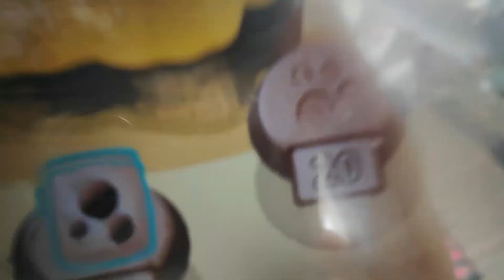REALITY HARGA DI SINGAPORE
Assalamualaikum...wr,wb...
hi guys di video kali ini aku ngebahas tentang harga barang di singapore

oppo v5

liburan ke singapore,
liburan ke singapore 2022,
liburan ke singapore budget,
vlog liburan ke singapore,
biaya liburan ke singapore,
liburan ke singapore murah,
liburan batam singapore,
harga di singapore,
kerja di singapore,
vlog di singapore,
vlog kerja di singapore,
vlog belanja di giant supermarket singapore,
vlog indo di singapore,
vlog about singapore,
vlog di singapura,
vlog batam singapore,
vlog singapore ffws,
vlog singapore ff,
vlog ke singapore ffws,
vlog ke singapore ffws 2022,
vlog ke singapore ff
kerja di singapore untuk orang indonesia,
gaji kerja di singapore,
cara kerja di singapore,
bagaimana cara kerja di singapore,
lowongan kerja di singapore,
biaya hidup kerja di singapore
harga iphone di singapore,
harga indomie di singapore,
harga sepatu di mall city plaza singapore,
harga minyak singapore,
harga makanan di singapore,
harga barang di singapura,
harga uang singapore 1 dollar
liburan ke singapura cuma sehari,
cara liburan ke singapura,
liburan ke singapura,
jalan-jalan ke singapura,
liburan di singapore,
liburan di pantai singapore,
liburan di singapura 2022,
jalan jalan ke singapore,
liburan hemat singapore,
liburan singapore low budget,
seberapa mahal liburan ke singapura,
liburan murah ke singapore,
tips liburan murah ke singapore,
liburan puas singapore,
liburan tkw singapore paya lebar,
syarat liburan ke singapura,
tips liburan ke singapura,
tutorial liburan ke singapura,
vlog jalan jalan ke singapore,
pergi ke singapura,
cara jalan jalan ke singapura,
jarak indonesia ke singapura,
liburan singapore 2022,
biaya liburan ke singapura 2022,
budget liburan ke singapura 2022,
liburan singapura 2022,
libur singapore 2022,
jalan jalan di singapore,
jalan jalan di singapura,
traveling ke singapura pertama kali,
biaya jalan jalan ke singapura,
pergi ke singapura dari batam,
wisata ke singapore